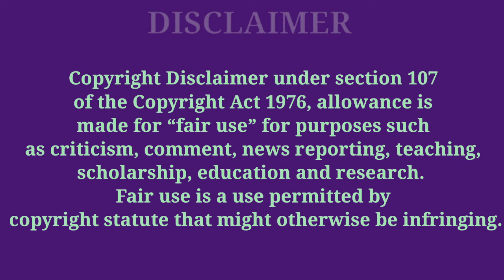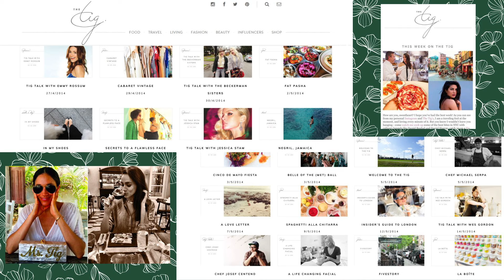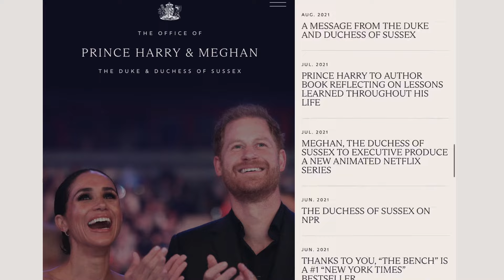Archewell: Onward and Upward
Discover the incredible impact of Prince Harry and Meghan Markle's Archewell Foundation in Archewell: Onward and Upward.

We delve into the 2023 Impact Report and witness the tangible benefits this powerhouse charity brings to communities worldwide. From mental health initiatives to empowering women and girls, Archewell's reach is expanding exponentially.
Stay up to date on the latest news on the blog ➟